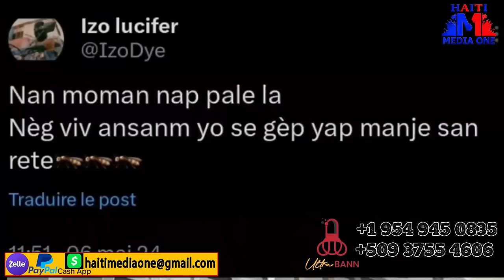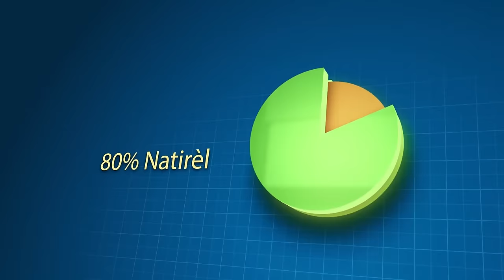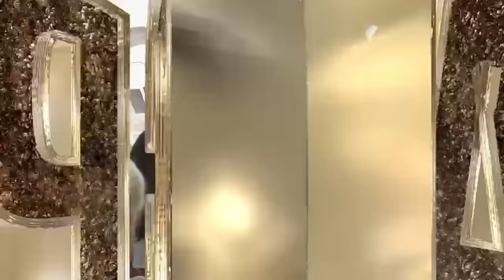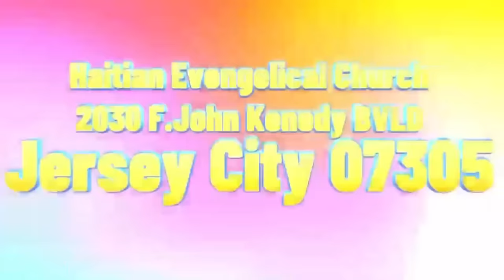Audio Bandi Viv Ansanm Yo ki Panike Kap Mande Pèp la Padon